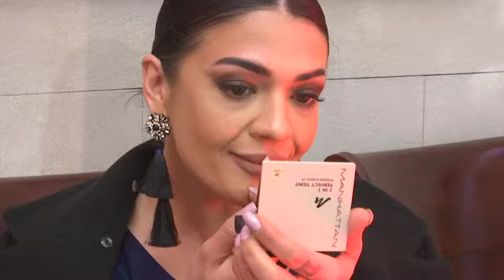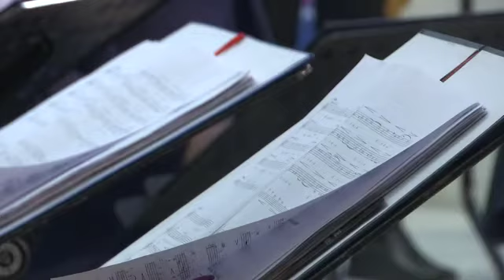Soprano singer helps out in Kosovo clinic by day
After taking care of her father when he had COVID-19, a Kosovar soprano singer has continued to assist medical staff in treating coronavirus patients at a hospital in Pristina.

The 32 year-old soprano took it upon herself to treat her father Baki Bashari - the Kosovo Philharmonic's maestro who suffers from diabetes and a heart ailment -  after she discharged him last June from the country's overwhelmed Pulmonological Clinic.

When her father had recovered, Jashari resolved to help by donning protective gear and heading back to the Pulmonological Clinic to offer whatever kind of assistance she could.

"You give them hope when you are around. They know that you are here to help. They ask for help," she told The Associated Press.

Jashari has no medical training, but assisted doctors in any way was needed, offering succor to those suffering either at the clinic or at home.

For those patients recovering at home, she would often act as a liaison between them and doctors, even guiding nurses to some who needed hands-on treatment.

Flamur Marku, a pulmonologist at the clinic, said he admires Jashari for risking her own heath to give some comfort to those who are suffering, adding that at first it was "hard to understand why somebody is risking her health, risking to get infected by the corona virus."

Jashari herself says that she never had second thoughts about her decision, despite the danger of being infected with coronavirus.

"Seeing hope in people's eyes - that's my main thing that brings me here all the time", she says.

In the evenings, Jashari takes off her hazmat suit and gets ready to perform with The Kosovo Philharmonic, which is allowed to hold concerts with a limited number of spectators.

Jashari graduated from the universities of Pristina, Berlin and Ljubljana after studying singing. The apple didn't fall far from the tree - Jashari's mother is also a soprano.

A concert in late February was among the very few held over the last year because of the pandemic.

Jashari said she misses the intensity of a full season of of concerts which are now held mostly online or with a very limited audience.

She insists that volunteering in the hospital and performing live for audiences has more in common than many would imagine.

Both, she says, give ''so much hope and emotions.''

''Normal for me is now singing here in front of a crowd of 20 people or in front of the cameras and then just running back to the hospital wearing all that gear and just being there for the patients", she says.

Kosovo has recorded more than 71,000 cases of the coronavirus and more than 1,600 deaths.

The country has not yet started its vaccination campaign.